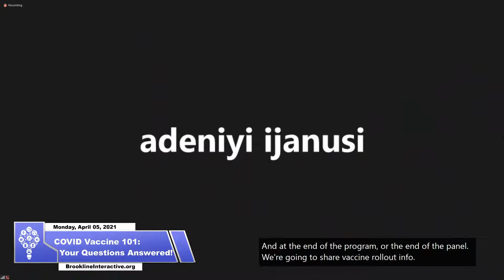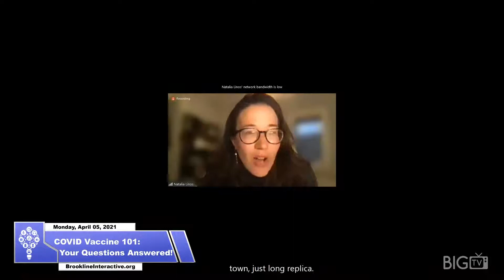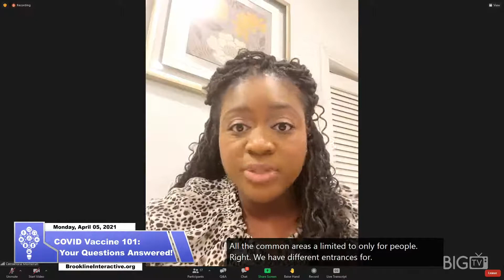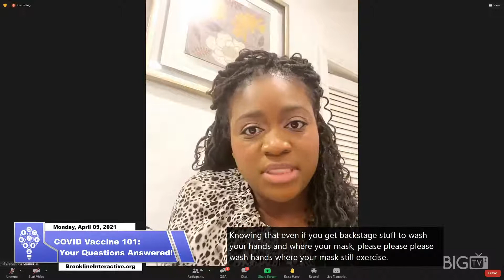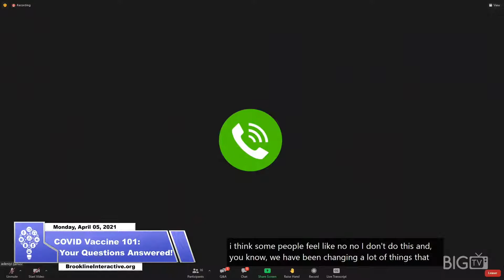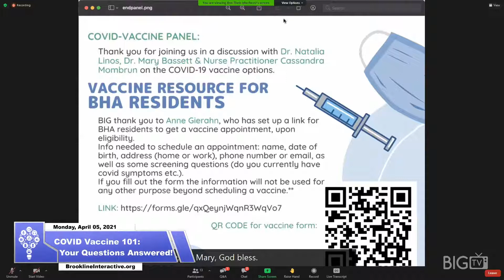COVID Vaccine 101: Your Questions Answered! - April 5, 2021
Want to learn more about being a community producer?

Support your local Brookline media center so we can continue to keep local democracy transparent by donating